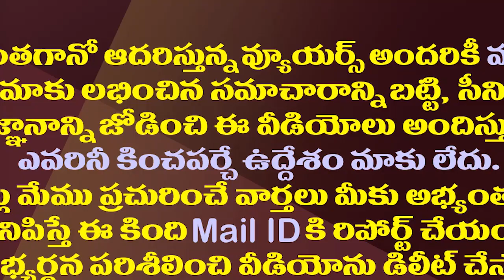క్యాబినెట్ లోని ఆ లీకువీరులపై జగన్ ఆరా..!| YS Jagan Angry on the Ministers Over Leaking Information